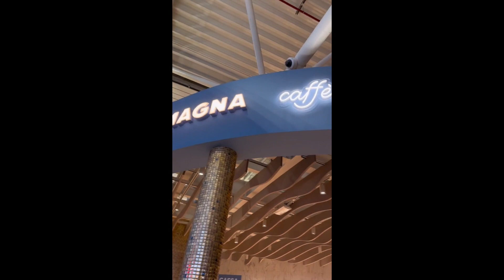Vlog: Vado a Los Angeles ✈️🇺🇸🌴 MARTINA.SMIBIE